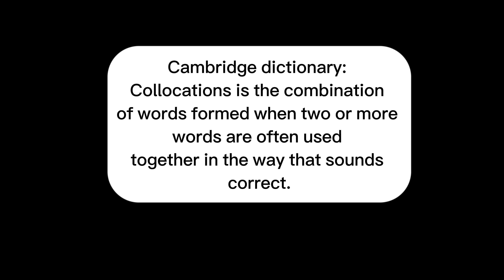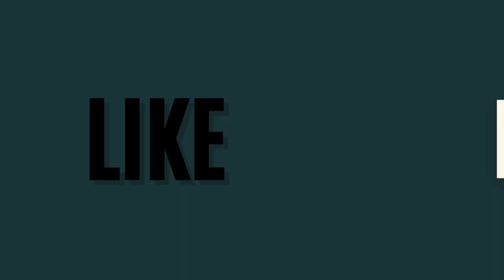Improve your English Learning Verb Collocations with GET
Today’s lesson is about collocations with the verb GET.

Collocations are words that naturally go together in English.

📸: Me adiciona no Instagram teacherfielding

teacherfielding